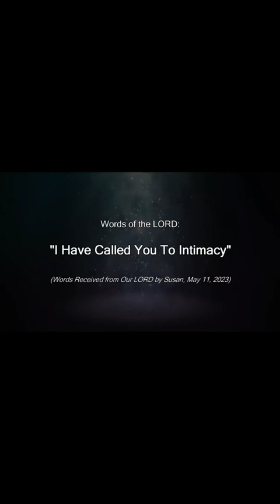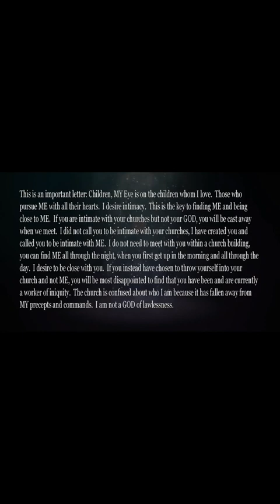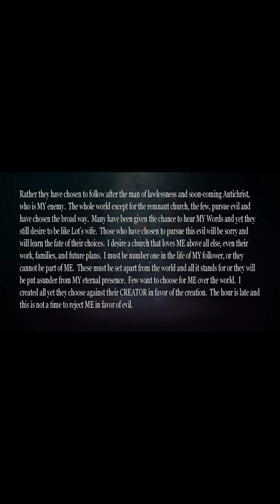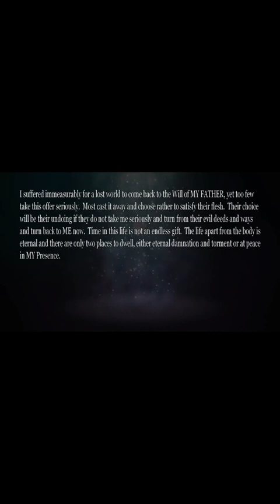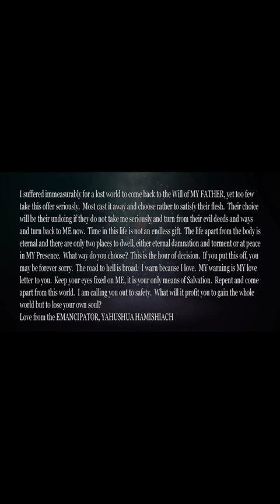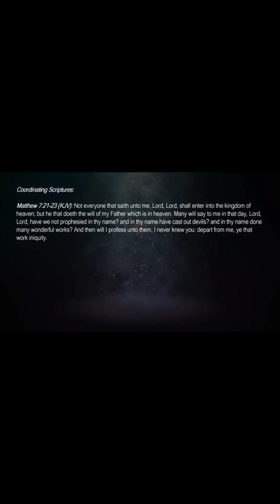A Letter From God for I Have Called You